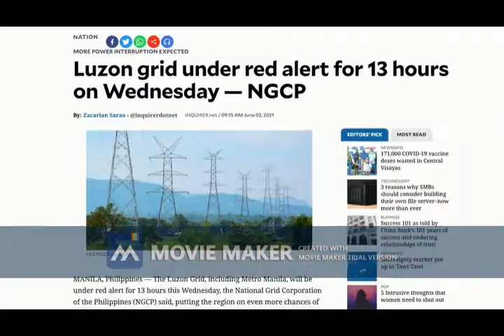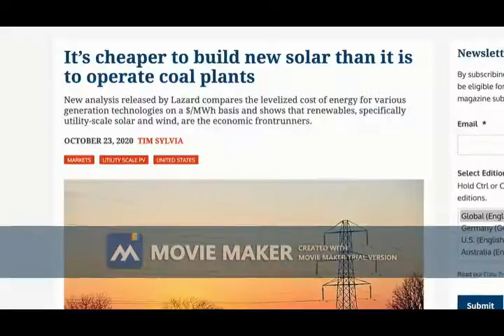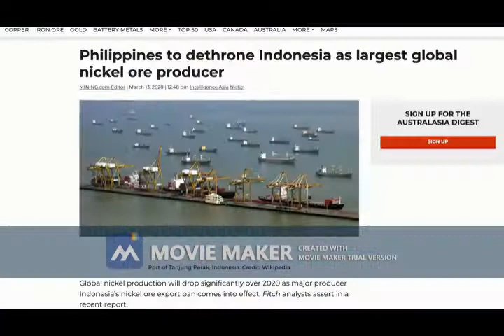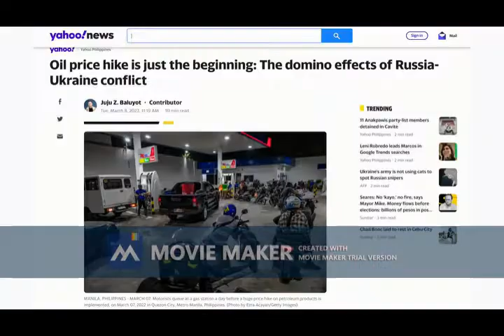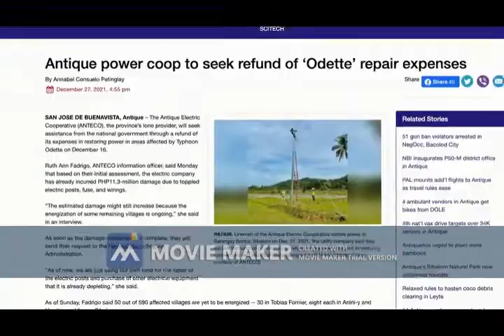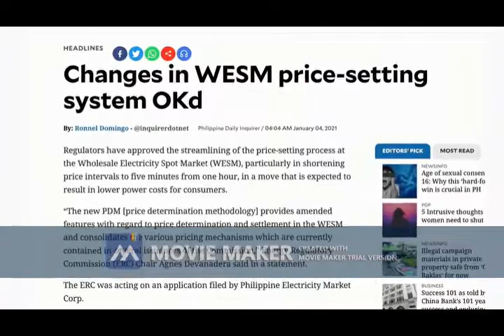PAANO PAPABABAIN NI FERDINAND "BONGBONG" MARCOS JR ANG SINGIL SA KURYENTE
Sa vlog na ito ipinakita ko ang isa sa mga plataporma ni Bongbong Marcos Jr kung paano niya mapapababa ang singil sa kuryente. Pakinggan ang sagot ni BBM sa video na ito.